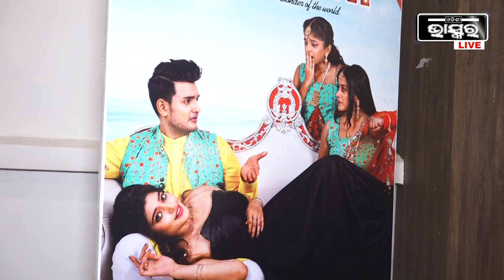ବହୁତ ଦିନ ହେବ ଏହି କାହାଣୀଟିକୁ ଅପେକ୍ଷା କରିଥିଲୁ ,ହଲରେ ଆପଣ ଯାଇ ଫିଲ୍ମ ଦେଖନ୍ତୁ ନିଶ୍ଚୟ ଭଲ ଲାଗିବ